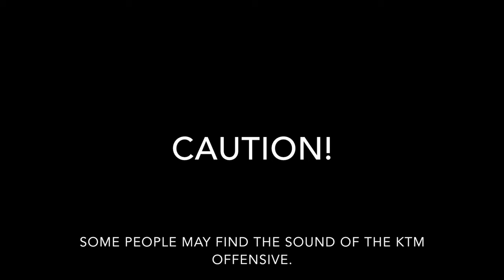Hillbilly GP - Cassville Nationals Hare Scramble 2017 Motovlog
Also, love the comments and likes, keep them coming...  To say this race didn't go as planned is a bit of an understatement.